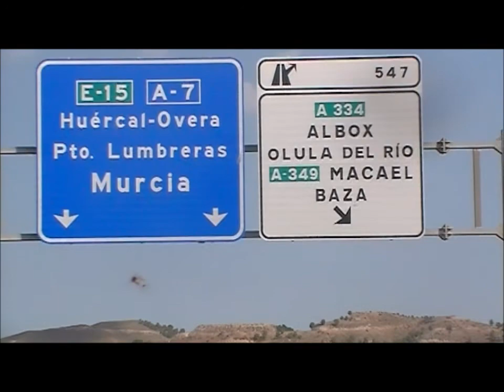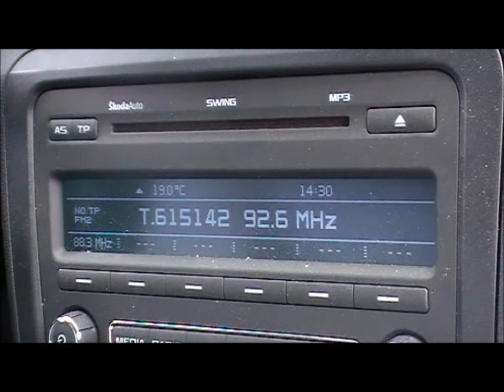Mé Féin - Alive And Drunk Spanish Tour 2011 Lookback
In April 2011 Mé Féin set off on a 2 week tour of the south coast of spain. This song is one of many on the new album ( Me My Self And I ) That is in the backround.